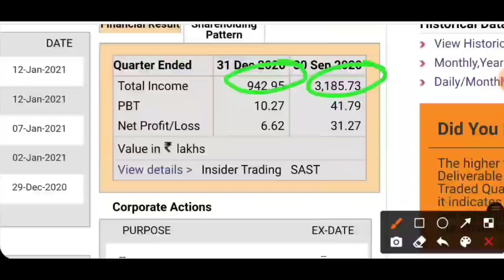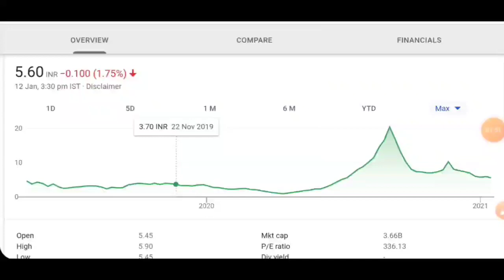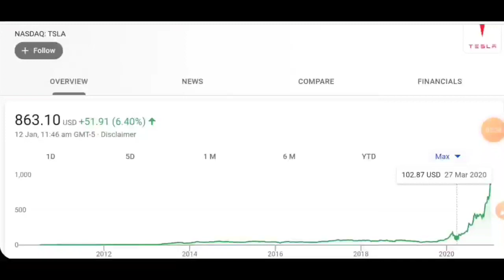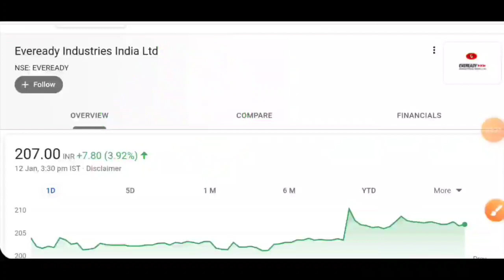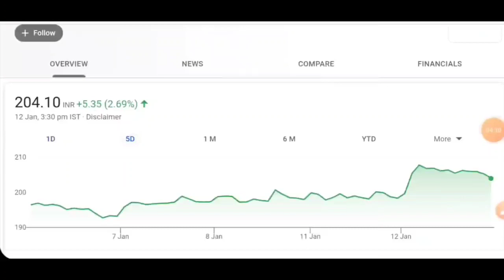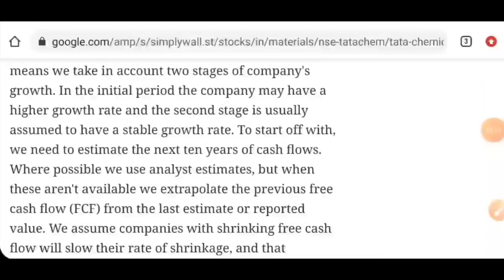Vikas multicorp quarterly results | Tesla India deal | Eveready target | Exide industries target